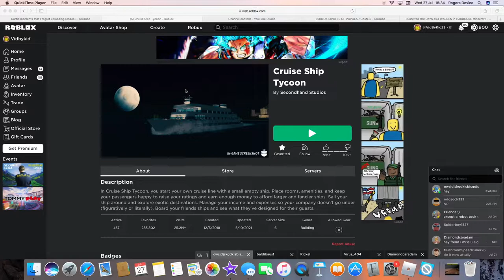Roblox Cruise Ship Tycoon With Friend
In this Roblox Cruise Ship Tycoon Game I share play with a friend.
We tour a ship, watch it drive and we went backwards in the cruise ship too!

VIDBYKID'S SCHEDULE
1. Weekly — play the best shared videos from other channels
2. Monthly — watch the newest episode from Vid By Kid and learn cool tips, techniques and other help
3. Featured — Will it be you? The finest video gets added to our playlist and setup in our videos (using cards / end screens / links) to advertise your channel

VIDEO CONTENT

// SEARCH FOR

END SEARCH //